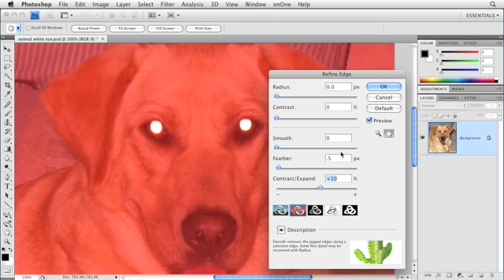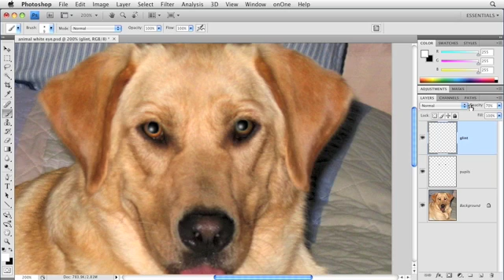How to Fix Animal Eyes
Lesa shows you how to use Photoshop to fix animal white, green, or golden eyes by rebuilding the pupils. Thankfully, it's easier than it sounds! This technique also works in Photoshop Elements.